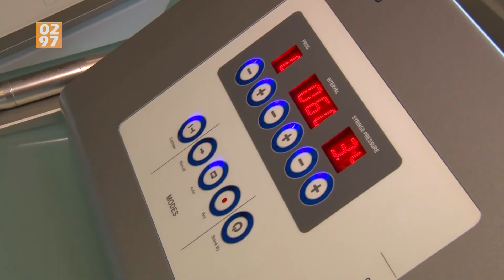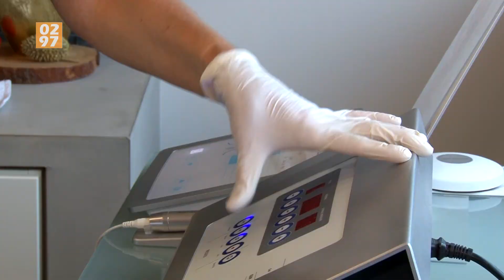Instituut Périne: Fijne lijntjes en een trekkerige huid - 0297.nl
Wat is natuurijke anti-aging? Périne schrijft er over in haar periodieke column:

De beautybranche is een branche die altijd in beweging  en  ontwikkeling is. Een dynamische beweging die ik graag op de voet volg en in de gaten houd.

Naast opleidingen en cursussen en op het gebied van natuurlijke huidverbetering, anti-ageing, zijn bezoeken aan congressen, lezingen en beurzen iets wat erbij hoort.

Recent was er weer een vakbeurs. Met mijn interesse lijstje in de hand, zorg ik er altijd voor dat ik er ben zodra de beurs open gaat. Naast het feit dat ik andere collega’s ontmoet en lekker bij kan praten, kost het kijken en vragen stellen bij de diverse stands ook de nodige tijd. Dit keer ging mijn aandacht vooral uit naar de vraag vanuit mijn praktijk. Het uitbreiden van ons natuurlijke anti-ageing en huidverbeterings concept. Bij één van de standhouders, die al jaren op de beurs aanwezig is, zag ik wat ik zocht. Een nieuwe ontwikkeling, die perfect aansluit bij de andere natuurlijke anti-ageing behandelingen. Een 100% natuurlijke huidverbeteringsmethode, voor zowel de man als vrouw, die vrijwel direct zichtbare resultaten geeft, zonder dat daar botox of injectables aan te pas komen.

Met geavanceerde apparatuur worden er micro-perforaties in de opperhuid gemaakt. Door het gelijk tijdig gebruik van speciale subjectables, dit zijn zeer geconcentreerde werkstoffen, wordt het huidvernieuwingsmechanisme geactiveerd, precies dáár waar het allemaal gebeurd in de huid. De huid reageert via de natuurlijke reactie waardoor collageen en elastine productie op gang komen: een natuurlijke vorm van huidvernieuwing van binnenuit. Het resultaat is een verbetering van de algehele conditie van de huid. Daarnaast heeft dit alles een positief effect op fijne lijntjes van gezicht, hals of decolleté, maar ook op diepere (frons)rimpels, kraaienpootjes, wallen, grove poriën, gedehydrateerde huid, verslapte kaaklijn, (acne) littekens en hyperpigmentatie.

Toch kan een apparaat, hoe geavanceerd ook, het nooit alleen doen. De start van het verbeteren van de huid, begint bij de dagelijkse verzorging van de huid. Voeding van buitenaf en voeding van binnen uit. Gezond eten en drinken zijn een must om het lichaam zo goed mogelijk te laten functioneren. En ondanks dat de huid het grootste orgaan is, krijgt deze als laatste alle voedingsstoffen. Dat houd dus ook in, dat de conditie van de huid mede afhankelijk is van alles wat het lichaam qua water en voeding binnen krijgt. De voeding van buitenaf heeft met de juiste huidverzorging te maken. Inmiddels weten we wel dat de huid (gelukkig) in staat is om niet alles op te nemen. Maar het feit is ook dat de techniek inmiddels zover is, dat er wel degelijk goede werk(zame)stoffen door de huid kunnen worden opgenomen. Deze werk(zame)stoffen zorgen er, samen met gezonde voeding van binnenuit, voor dat de huid als het ware bouwsteentjes krijgt. Hoe beter deze stenen zijn, hoe beter de conditie van de huid wordt en/of is. Kortom, natuurlijke anti-ageing en huidverbetering is een proces die je samen doet. De specialist en de persoon die graag aan de huid wilt werken, alleen dan is een resultaat mogelijk.